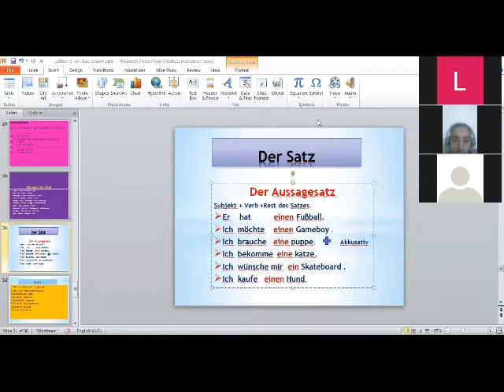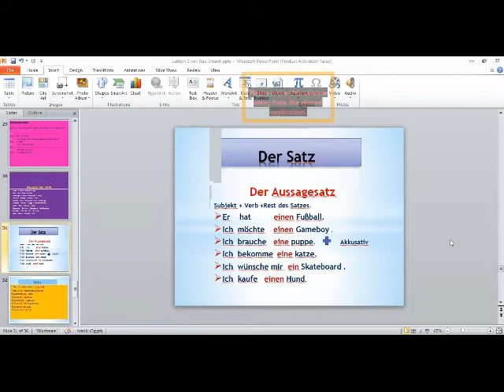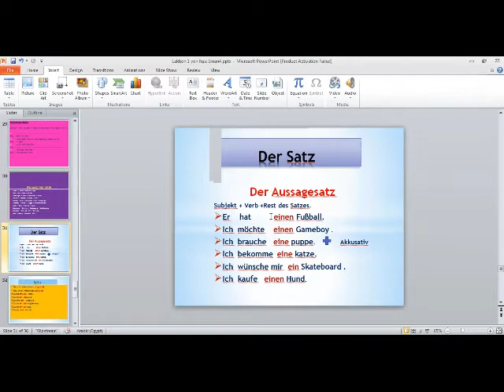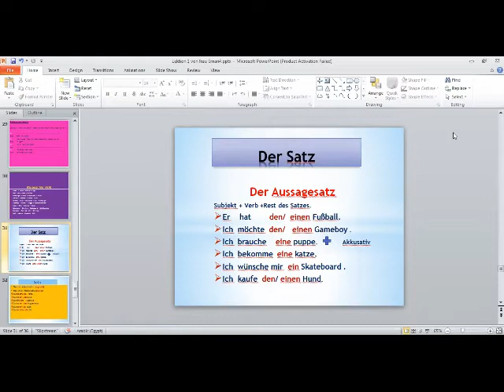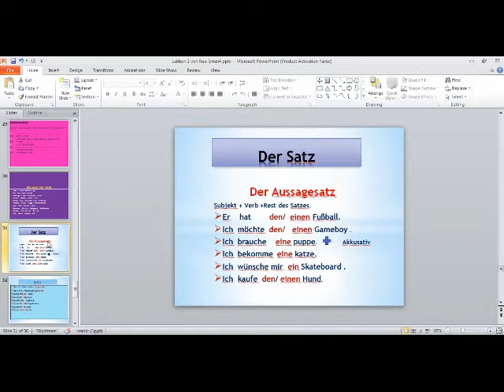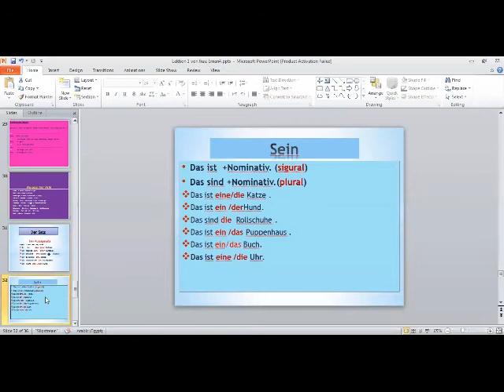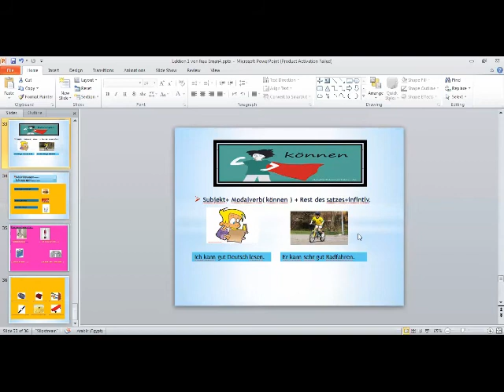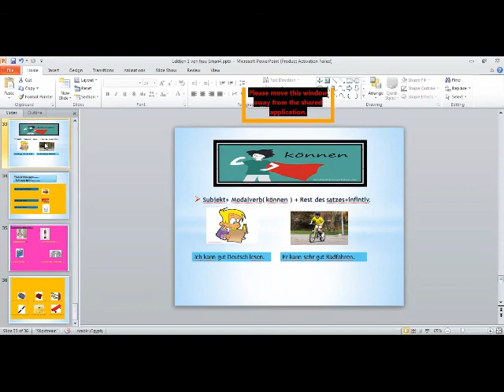لغه المانيه 6ب der saf2 der aussagesat2